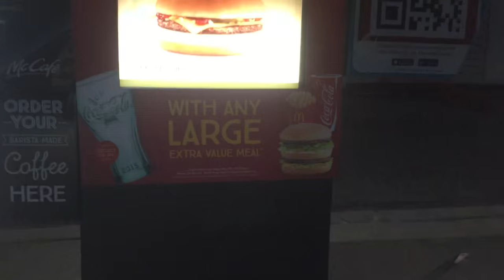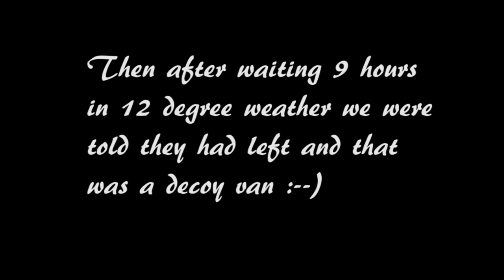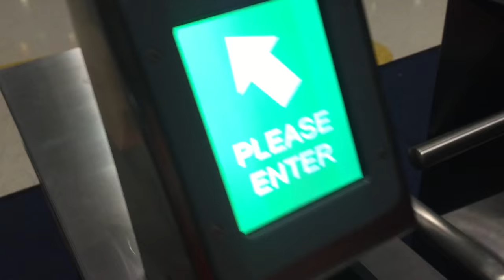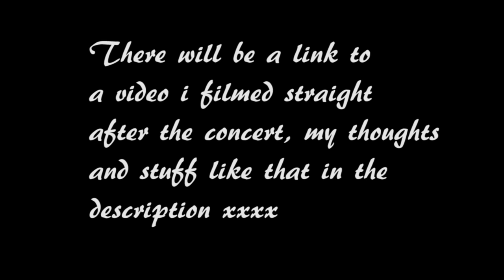5SOS SYDNEY WEEKEND AND MEETING ASHTON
☼  ☼  OPEN THIS!  ☼  ☼

Hello lovelies!
Such a good weekend filled with amazing people!
Their Sydney concert was honestly the best concert i have ever been too and that is saying something because i have been to alot of concerts! I never normally get emotional but it was just insane seeing them play to that many people so yup, i was balling my eyes out for half of it! haha i hope you guys like this! x